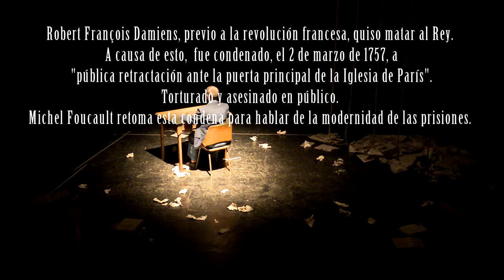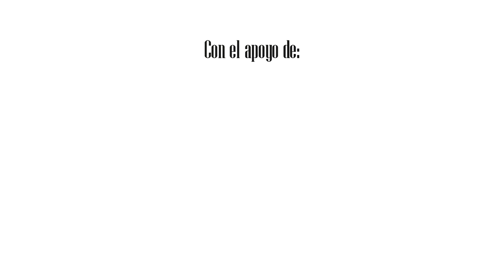Damiens, trailer 2018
Obra teatral sobre la vida de Robert-François Damiens, frustrado asesino de Luis XV y su brutal ejecución pública en el París anterior a la Revolución Francesa. A partir del libro de Michel Foucault, Vigilar y Castigar, la obra se plantea si es posible dar cuenta de la totalidad de la vida de un hombre, entender sus puntos de vista, sus deseos, sus sueños, cómo es posible hablar de la muerte, la tortura y el encuentro frente al poder de todos los sueños humanos.

Damiens fue condenado, el 2 de marzo de 1757, a "pública retractación ante la puerta principal de la Iglesia de París". Torturado y asesinado en público. Michel Foucault retoma esta condena para hablar de la modernidad de las prisiones.
Un actor intenta escapar de su propio encierro, tratando de entender y de traer a la actualidad al condenado. En esa búsqueda el camino se desdibuja y es preciso preguntarse devuelta quién es quién.